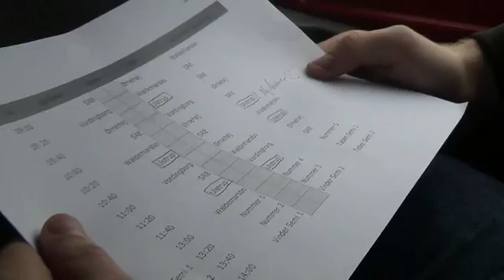SRE cup 2016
Sofie Rifbjerg efterskole fodbold turnering 2016.
Vejret var ikke med os men vi havde en hyggelig dag.